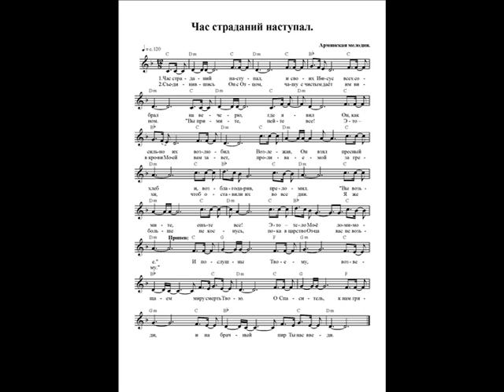Час страданий наступал. Ноты (The hour of misery was coming. Notes)